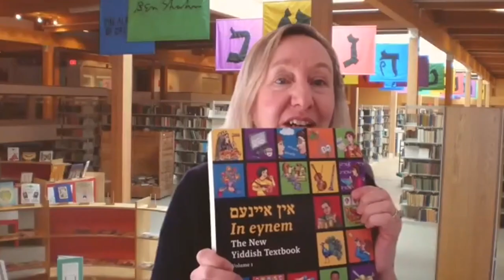Yiddish: Alive in America! (April 2, 2023)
In case you missed it, a conversation with Susan Bronson, Executive Director of the Yiddish Book Center in Amherst, MA. Moderated by Lisa Pearl Rosenbaum

The origin story of the famed YBC is as extraordinary as its vast and diverse collection. Yiddish is the language that was supposed to die with our grandparents. Hear why it's being embraced by a new generation who treasure its strikingly modern literature (including by little-known women writers) and is giving it a fresh American voice.

Includes a performance of a poem in Yiddish by actor Arva Rose!